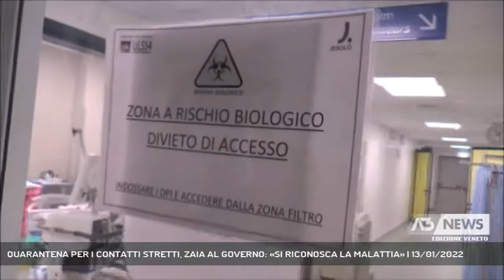QUARANTENA PER I CONTATTI STRETTI, ZAIA AL GOVERNO: «SI RICONOSCA LA MALATTIA» | 13/01/2022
A3 NEWS Veneto 13/01/2022 - VENEZIA - Riconoscere la malattia ai contatti stretti di positivi attualmente in quarantena. Questa la rischiesta al Governo del presidente Zaia nel mezzo di una settimana che vede numerose aziende e servizi pubblici in difficoltà. Zaia che oggi è tornata a chiedere un nuovo corso per il tracciamento.  || I rischi di peggiorare la situazione epidemiologica sono evidenti, per questo usa parole nette il presidente del Veneto Luca Zaia nel chiedere al Governo di riconoscere le quarantene per contatto stretto come malattia, nodo che interessa migliaia di lavoratori nel solo Veneto, dove il contagio continua a dilagare, circa 18 mila i positivi nelle 24 ore. Il governatore si fa quindi portavoce delle preoccupazioni del mondo dell'impresa e del lavoro che sta accusando forti ripercussioni per le assenze.E certo non aiuta il contact tracing ormai in tilt, con Omicron già oltre il 60 per cento dei casi e destinata a impennarsi ulteriormente nel giro di dieci giorni.Anche per questo Zaia chiede di tradurre in pratica la linea dell'Ecdc, il Centro europeo della Prevenzione delle malattie e quindi tenere fuori gli asintomatici dal conto dei positivi, con effetti molto concreti.Stesso criterio che dovrebbe essere utilizzato anche nel considerare i pazienti ospedalieri. Zaia porta l'esempio della puerpera asintomatica, che risulta positiva prima del ricovero.Veneto che resta giallo, ma che vede comunque l'arancione dietro l'angolo.Attenzione però - dice Zaia - Omicron resta pericolosa. Nei primi 13 giorni di gennaio si è registrato un +41% delle presenze di non vaccinati nelle terapie intensive rispetto al mese precedente, e un -8% invece divaccinati". Un dato sanitario che si sta traduce spesso in un fenomeno sempre più preoccpanteQuanto alle scuole sono 254, su un totale di 1.039 sotto provvedimento, le classi scolastiche in quarantena per la presenza di casi Covid. 20.700 i ragazzi in isolamento, ha riferito l'assessore Manuela Lanzarin. 509 i positivi invece tra i 30 mila ospiti della case di riposo; tra di essi solo solo 20 gli anziani ricoverati in ospedale, segno che il vaccino per i più fragili funziona. - Intervistati LUCA ZAIA (Presidente Regione Veneto) (Servizio di Cristian Arboit) - Segui Antenna Tre anche sul digitale terrestre! Visita il sito